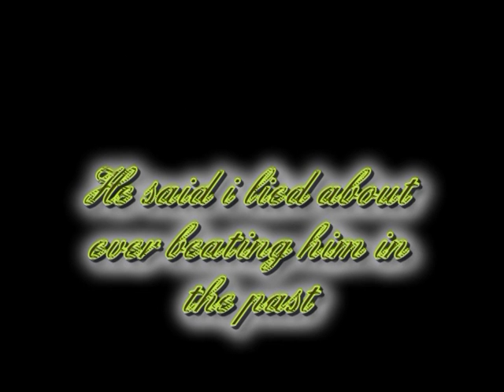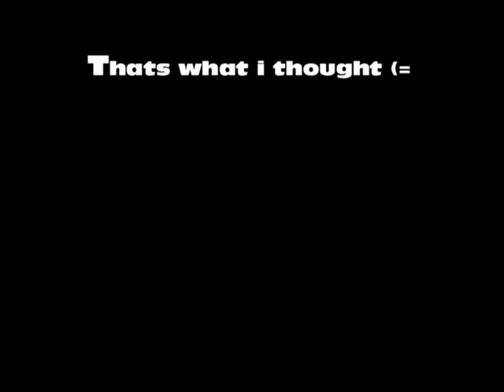KmKz TyRaNT oG vs Bobroham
he always trash talks. KmKz Deidara beat this guy too. i hate uploading randoms but you talked yourself into this one. its just for you bobo